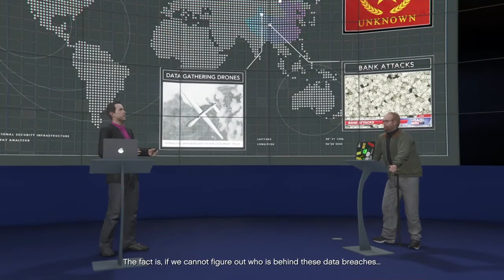For Mr. EB